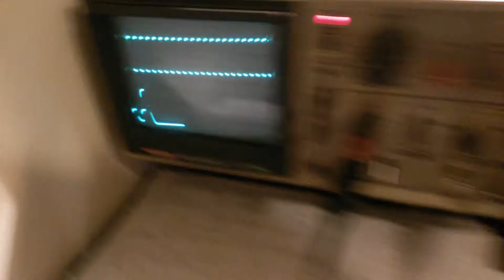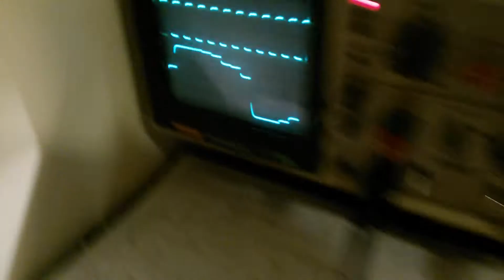Sweeping Demo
Shift Register Module, Early prototype: Sweeping Demo

This demo shows how the module accepts a clock rate that is modulating in pulse width. First I show it sweeping upward and then I show it bouncing up and down.